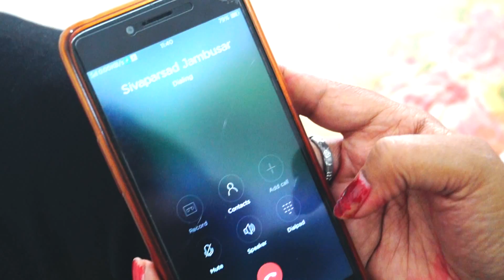નથી મારી પાસે.....|| Nathi Mari Pase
Gujarati Song : Nathi Mari Passe Pan,નથી મારી પાસે પણ